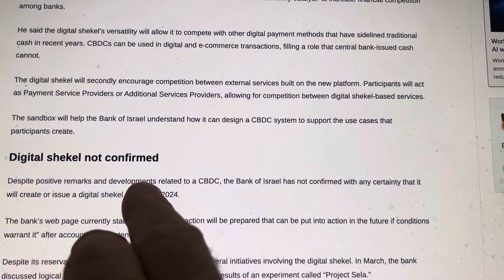SECRET EXPOSED AGAIN!!!! ONLY ON CRYPTO HULK CHANNEL!!